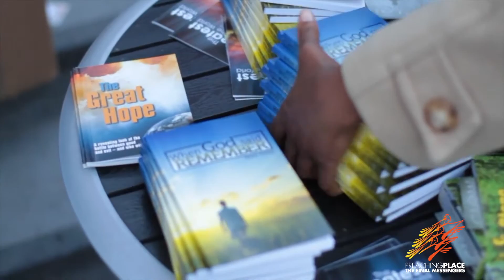The Jericho Project Promo - [I Will Preach For Jesus Event]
The preaching place is reviving their street evangelism project I Will Preach For Jesus, calling this next big on the Jericho Project. Watch this promo